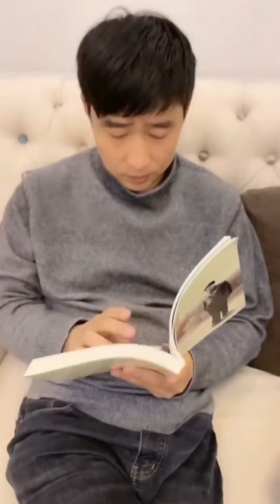爸爸带娃不靠谱！茶茶吃个雪糕太难了，欺负人年龄小！【茶茶多可爱】